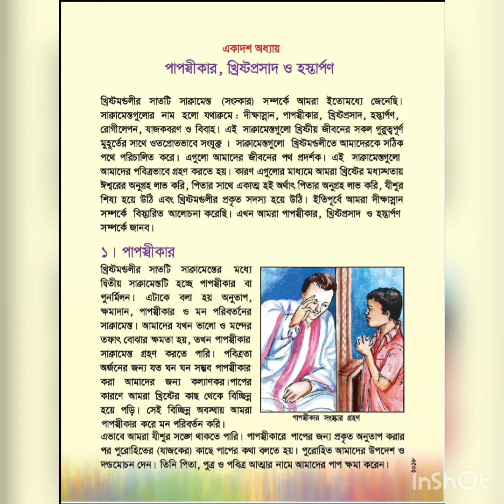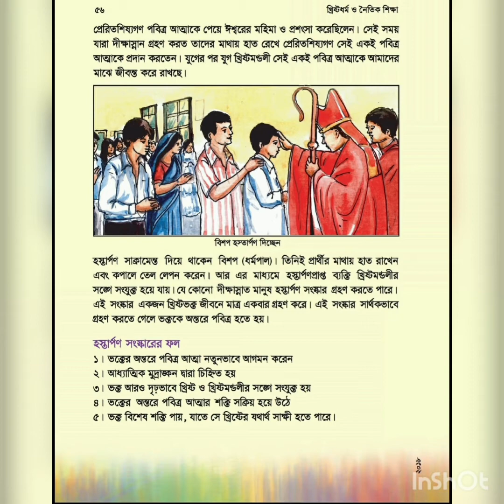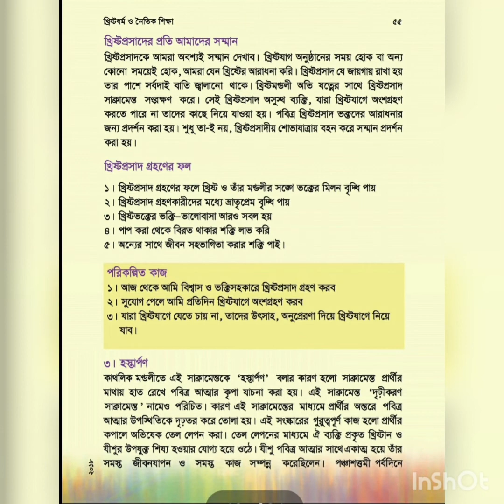class 4 lesson 11 Christian religion and moral education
class 4
lesson 11
Christian religion and moral education